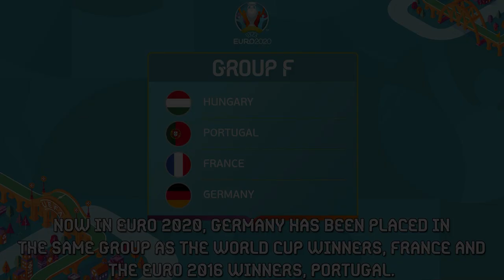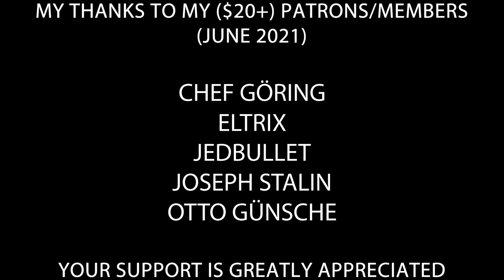Hitler plots Germany's victory against France